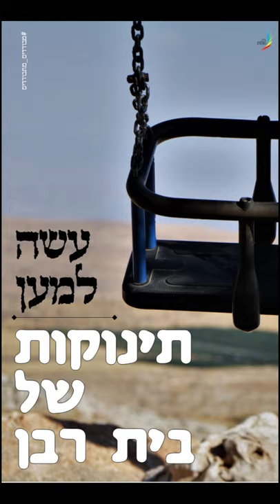איך מסכמים שנה בסטטוס? | נוסח קרליבך | תפילות בתמונות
שנה לא רגילה עברה על כולנו, על כל העולם ועל כל אחד.
עם צאתה, בפתחה של חדשה, מייחלים ומתפללים לאור וטוב בכל מכל כל,
מסכמים נקודות שדורשות רפואה והעצמה,
בלקט סטטוסים שהועלו במשך השנה,
המציגים פאות שונות של הדרמות שעפו פה,
ופרקי תפילות בתמונות.

כל זאת לקולו של החזן הרב שמואל בקוש, מהקלטת וואצאפ מצמררת, שהכין כהכנה לחג למבודדים ולמרוחקים, את תפילת ראש השנה בנוסח ר' שלמה קרליבך, בברכה הראשונה מתפילת מוסף - ברכת המלכויות, באופן שבו מבצע אותה בד"כ בתפילות בישיבה:

'קדשנו במצוותיך, שים חלקנו בתורתך, שבענו מטובך, שמח נפשנו בישועתך, וטהר לבנו לעבדך באמת, כי אתה א-להים אמת ודברך מלכנו אמת וקיים לעד, ברוך אתה ה' מלך על כל הארץ מקדש ישראל ויום הזיכרון'

תקיעה, שברים, תרועה, תקיעה.

הקלטת התקיעות נערכה לא לפי האורך והרווחים הנדרשים בהלכה בכדי לצאת ידי חובה בראש השנה. ואין ללמוד ממנה הלכה למעשה.